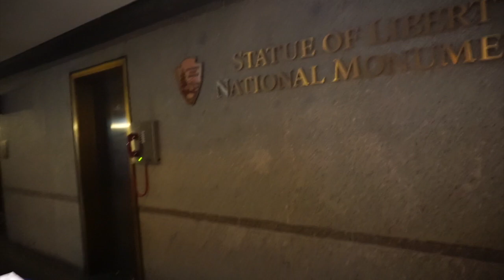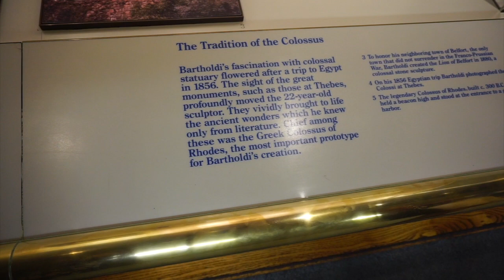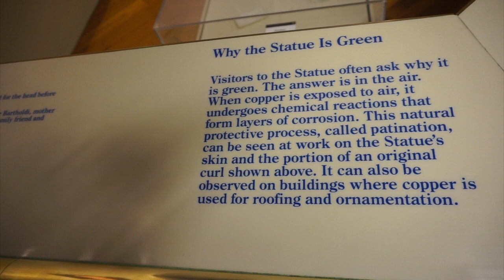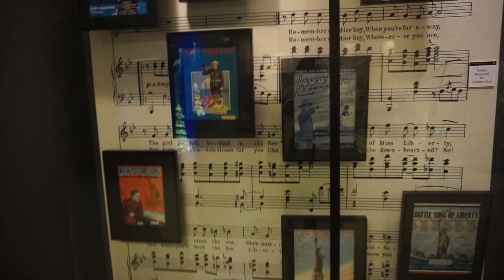Travelog #29 | Jalan-jalan ke New York | Patung Liberty | Ada apa sih di dalam patung Liberty?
Hari ini kita nyebrang ke pulau kecil tempat Patung Liberty berdiri, kita masuk ke dalam dan liat isi nya ada apa aja yukkk...